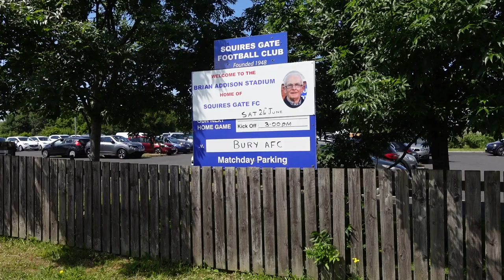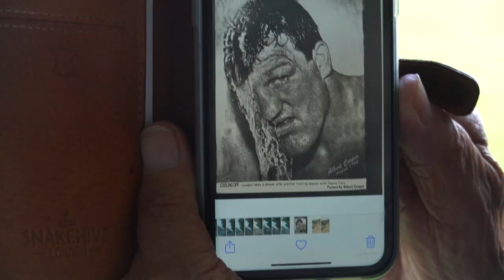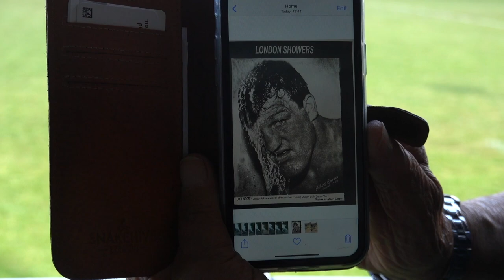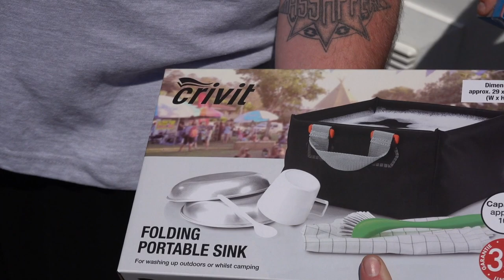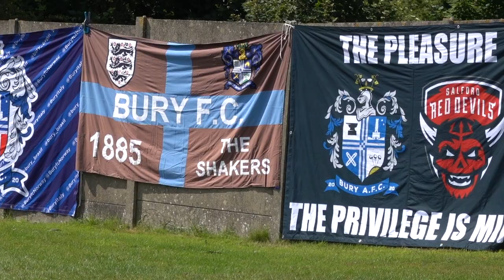THE NON-LEAGUE DIARIES | SQUIRES GATE FC v BURY AFC | Pre-Season Friendly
Continuing on with our Non_League diaries this Saturday Jane and I went to watch Squires Gate FC take on the newly formed football club Bury AFC. After the hell that Bury fans have been through it was nice to see them full of positivity and looking forward to their fight back up the non-league pyramid back into the Football League we wish them every success.

I once again met Albert Cooper the club photographer when he was photographer at the Sun newspaper he took an amazing photo of Brian London hear his story around that photo.

We also meet he Middle Aisle Podcast Jane's favourite podcasters its a fun listen and we had a great chat with them.

After the final whistle there are interviews with Former Blackpool Star Keigan Parker who came on in the 2nd half and with  Luke Evans manager of Squires Gate FC and Andy Welsh the manager of Bury AFC.

It was a great game, containing everything that makes non-league football that extra bit special with lots of goals, crunching tackles, a missed penalty and team talks full of raw emotion. I hope you enjoy watching this and hope that you are inspired to go and watch a local non-league match near you. These guys need your support.

A special thank you to Bury AFC media team who supplied me with footage of the goals that I missed